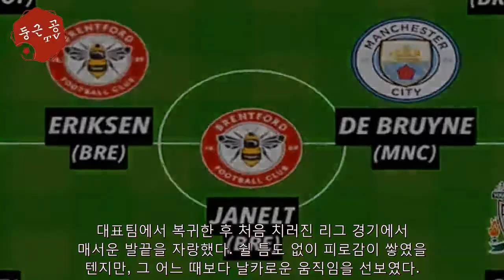'1골 1도움' 손흥민, 英 매체 선정 EPL 이주의 BEST 11.. "완벽 패스" - 해외 반응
[스포탈코리아] 김진선 기자= 손흥민(토트넘 홋스퍼)이 영국 매체가 선정한 잉글랜드 프리미어리그(EPL) 이주의 BEST 11에 꼽혔다. 영국 ‘스포츠몰’은 5일 EPL 31라운드 모든 경기를 통틀어 최고의 활약을 펼친 11명을 각 포지션별로 꼽아 공개했다. 손흥민은 뛰어난 활약에 힘...